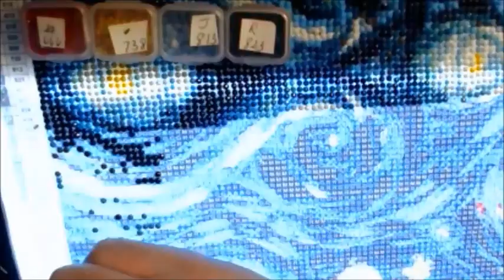diamond painting part 2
Funko Pops:

DEfult wishlist:

Amazon UK color book wish list: